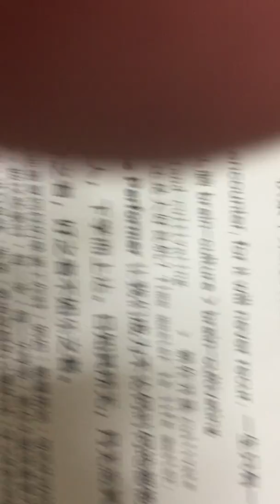开垦头脑brain-culture brain-cultivating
积累下来的瞬间会成为永久的宝贵时间
Treasure every encounter, for it will never recur. ⼀⽣只有⼀次
农耕  agriculture land-cultivating   耕作开垦cultivate
洗盘子是恶性循环？还是大好良机？Time master is life master.
♪True Ubiquitous Performer让我们成为不论何时何地都能积极地活动的⼈吧！♪
不怨天，不尤⼈，下学⽽上达。⽇知其所⽆，⽉⽆忘其所能。
知之者不如好之者，好之者不如乐之者。
总是一个人习惯性地重复同样的单调工作时，例如：整理房间、